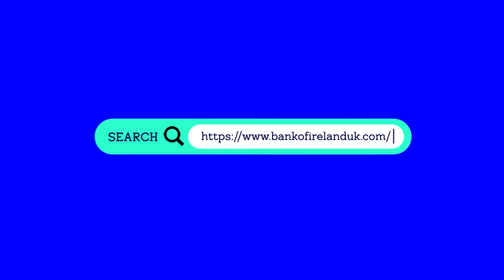The F-Word | Let's Talk Finances | Bank of Ireland UK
Let’s talk about the F-word. Let’s talk about Financial Wellbeing.
Whatever your goals – having a place of your own, a rainy day fund or a bit of extra cash at the end of the month – it pays to start talking about your Financial Wellbeing.

Financial Wellbeing is about having the confidence to manage your money, to plan your future and to be as prepared as possible for the unexpected. Let Bank of Ireland’s experts help you to work out the health of your finances – and get you used to using the F-word.